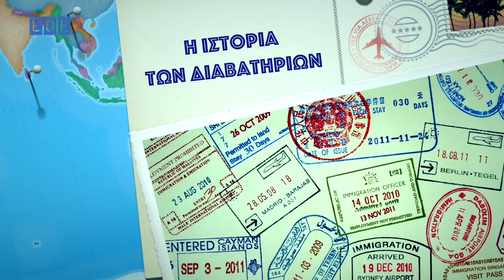Η ΙΣΤΟΡΙΑ ΤΩΝ ΔΙΑΒΑΤΗΡΙΩΝ (TRAILER)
Αυτή την Τρίτη 23/10 στις 21:00 στο EOE Channel και αμέσως μετά στο Youtube, η Ιωάννα Παπαμιχαήλ, μας ξετυλίγει την ιστορία των εγγραφών που μας επιτρέπουν να ταξιδεύουμε σε όλο τον κόσμο. Πότε υπήρξε το πρώτο διαβατήριο; Ποιό ειναι το ισχυρότερο σήμερα; Περισσότερα από εδώ